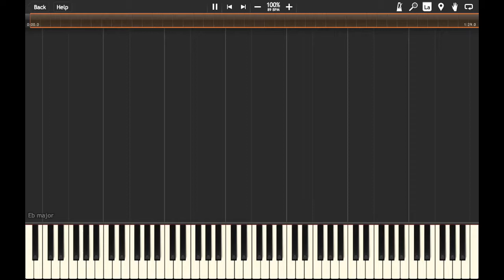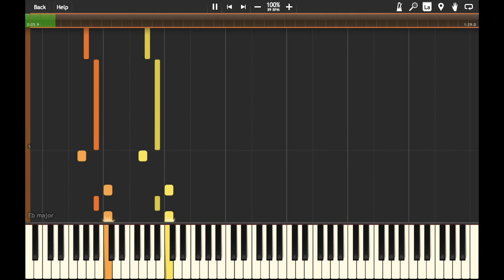Quercus Alba ~ The Enemy Who Surpasses the Law - Ace Attorney Investigations in Synthesia (Short)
No, your eyes do not deceive you. Normally 15 minutes is an extended version, but this is shortened, and people who played through this game knows exactly what I am talking about.

Without spoiling the game, (or at the risk of spoiling 2,) this guy is comparable to Undyne in the Genocide Route. Epic music though